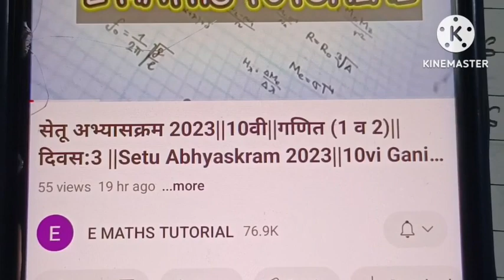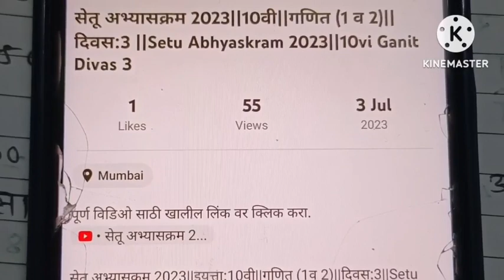Bridge Course 2023||Class Ten Mathematic part 1Post Test||10th Maths 1 Post test||uttar chachani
पूर्ण विडिओ बघण्यासाठी खालील लिंक वर क्लीक करा

Bridge Course 2023||Class Ten Mathematic part 1 Post Test||10th Maths 1 Post test||10th Maths 1 uttar chachani

Standard ten maths part 1 post test
class 10 maths part 1 uttar chachani semi english
10th math part 1 answer test semi english,
10vi ganit uttar chachani semi english
setu abhyas 10vi ganit uttar chachani semi english
Ten maths 1 post test english medium